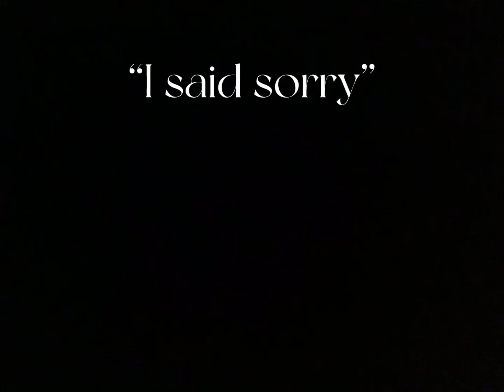Bandaids don’t fix bullet holes